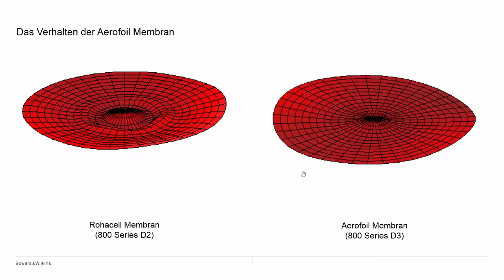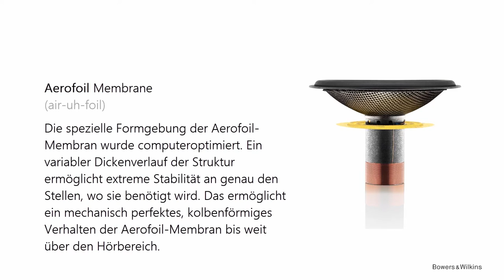Bowers & Wilkins Aerofoil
Das Video zeigt das Schwingungsverhalten der Rohcell (D2) und Aerofoil (D3) Membrane